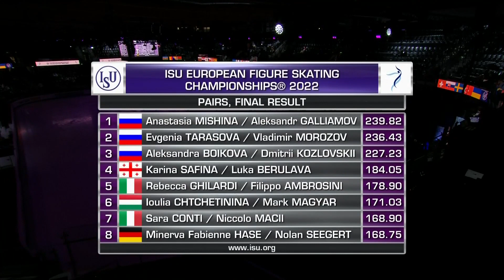2022 EC FP - Anastasia Mishina & Aleksandr Galliamov (RUS)